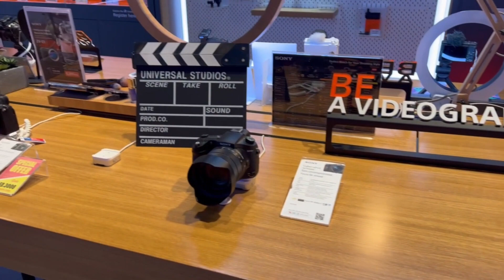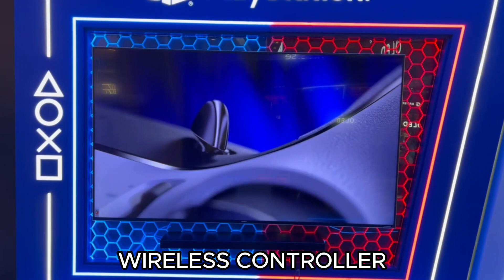Sony Store In Dubai Mall Short Video HD 1080p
Sony
Shop world's premiere consumer electronics including laptops, televisions and cameras by Sony in Dubai Mall.

Service options: In-store shopping · In-store pick-up · Delivery
Located in: Dubai Mall
Address: Shop SF97 - 1 Financial Center Rd - Downtown Dubai - Dubai
Hours:

Welcome to Journey Around The World!!!

Hey Everyone!

For Journey & Travel : @waleedahmed20812